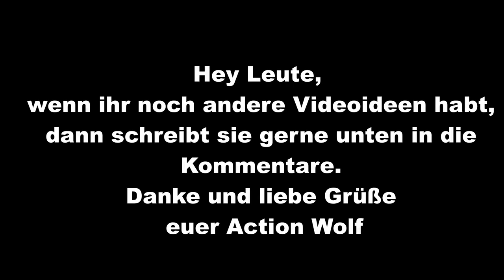Wir testen coole Autos in GTA V 😲 | Teil 1 | Roblox/Deutsch